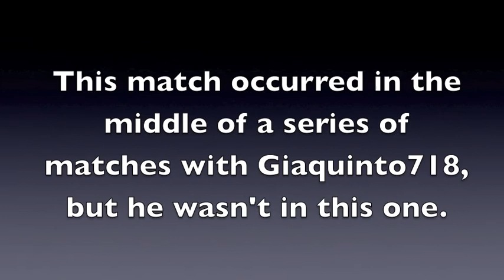ACR My Best Played Game Ever - feat. the Trickster - Chachi McSwaqq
Intro song Spitfire by Porter Robinson